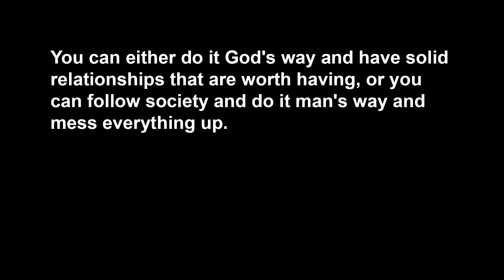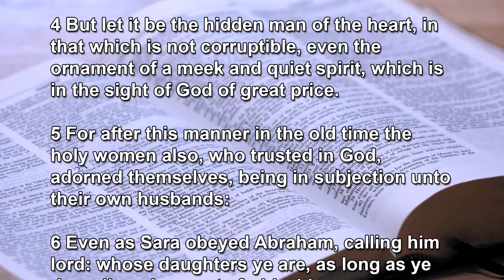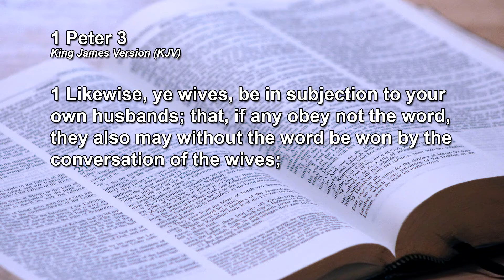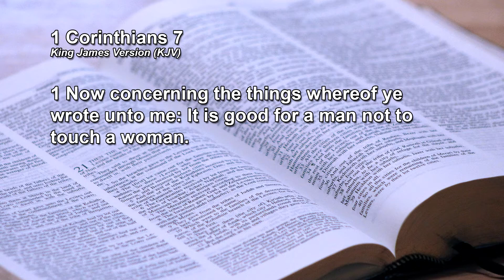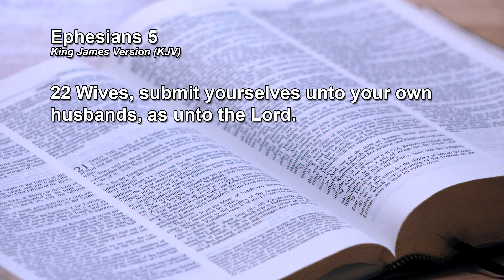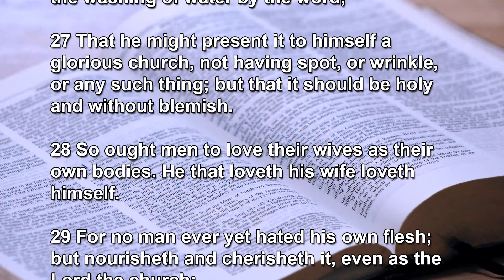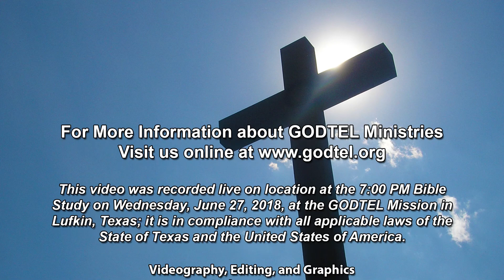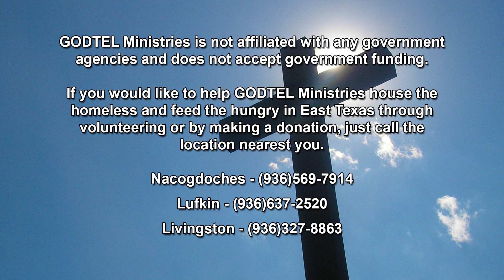Relationships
Bible Study from June 27, 2018

GODTEL Ministries

1902 Douglass Road
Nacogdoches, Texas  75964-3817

323 Moody Street
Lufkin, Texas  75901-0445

1607 South Washington Avenue
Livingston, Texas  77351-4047